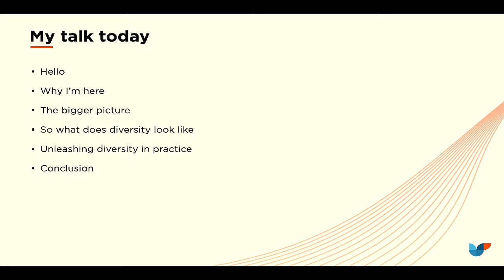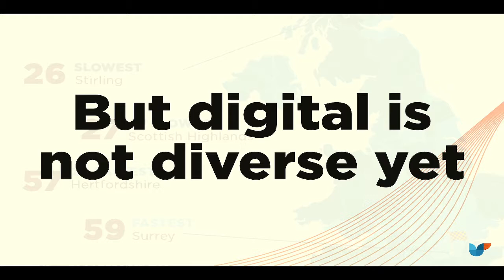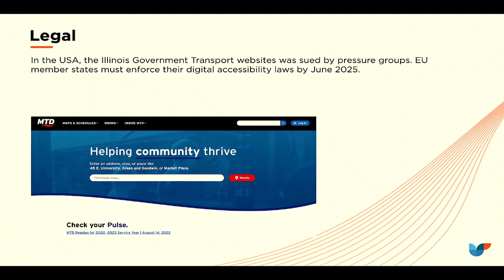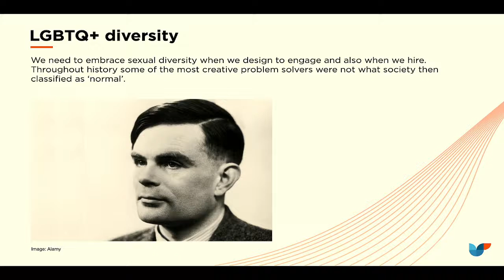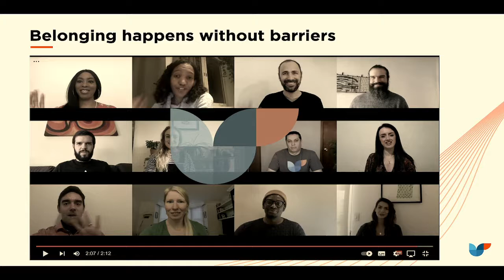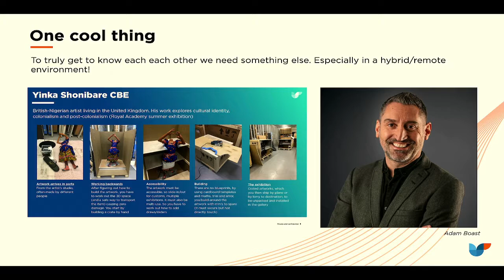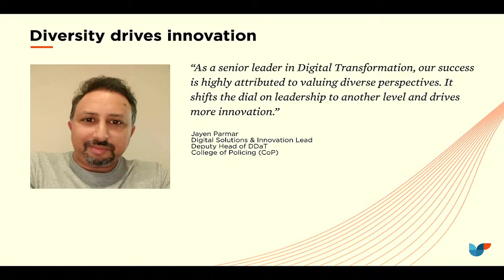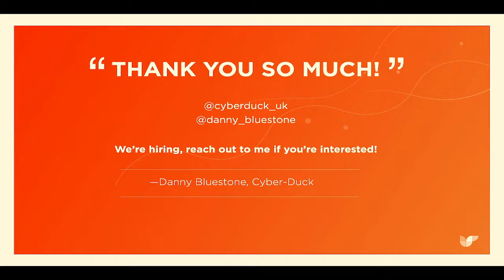Diversity is a digital superpower-how an inclusive approach delivers better Drupal design projects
AGENCY & BUSINESS
From the IT Crowd to The Social Network, media representations of tech show mostly young, middle class, men. Yet poor diversity means poor digital outcomes. In the real world, successful digital transformation requires a diversity of people and skills. But what does this mean in practice?
We'll look at different aspects of diversity – from age, gender, race, disability and neurodiversity to class and geography. Demonstrating with real-world examples why this helps deliver global Drupal products at scale, enabling organisations to bring their brand to digital life. And, how we must embed an inclusive culture of continuous improvement in project processes to unlock the true value of diversity.